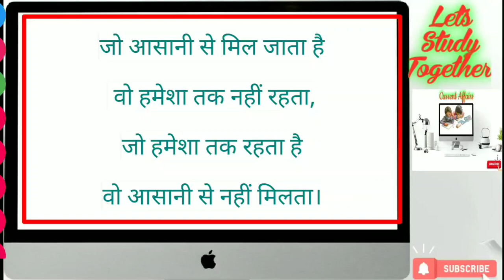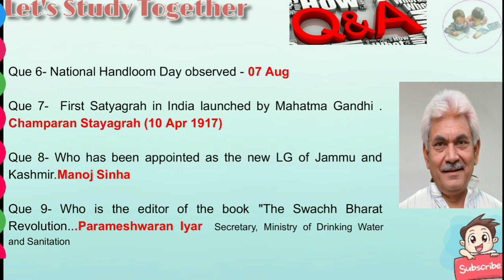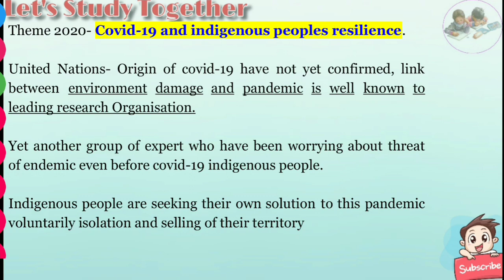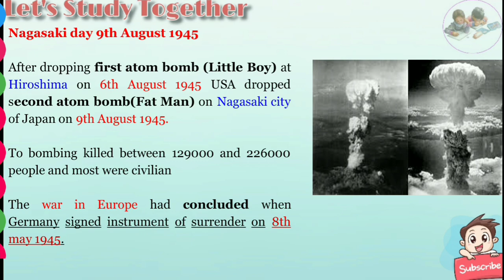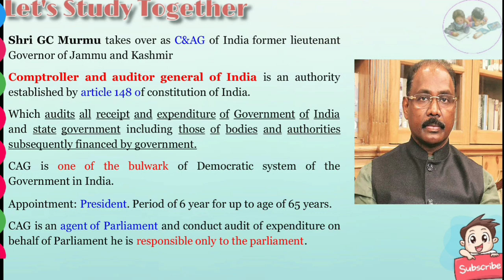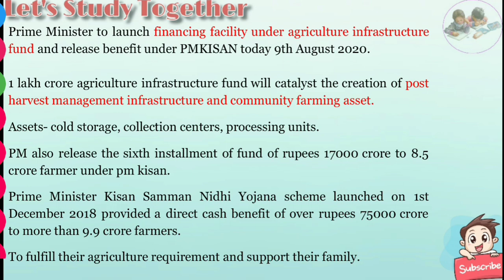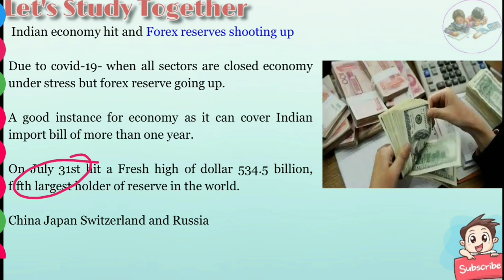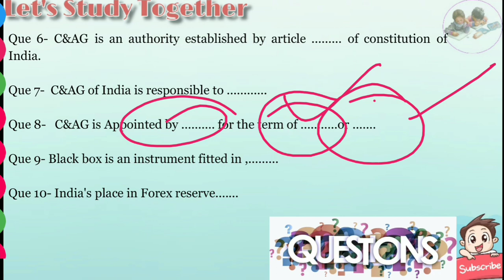Daily Currrent Affairs | 09 Aug 2020 | Kakori Conspiracy | Forex Reserve India | Air Crash Kerala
Imporrtant Day Today,
Today Important Day,
Current Affairs,
 Current Affairs Aug 2020,
Current Affairs Aug 20,
09 Aug 2020,
Currrent Affairs 09 Aug ,
Currrent News 09 Aug 2020 UPSC,
Daily Current Affairs,
Current Affairs,
Current affairs preparation for UPSC,
Times Of India in Hindi,
Indian Express in Hindi,
PIB News in Hindi,
International Dayy of the World’s Indigenous Peoples,
Theme 2020 of International Dayy of the World’s Indigenous Peoples,
International Dayy of the World’s Indigenous Peoples theme 2020,
Kakori Kand,
Kakori conspiracy,
Second World War,
Japan Surrender,
Nagasaki Day,
Little boy,
Fat man,
Name of Bombs droped in Japan,
C& AG,
New C&AG,
Article 148 of Indian Costitution,
PM-KISAN,
Gujrat New Indistrial Policy,
Air Crash Kerala,
Black Box,
Forex Reserve,
Forex Reserve India
Why Forex reserve of India rising,